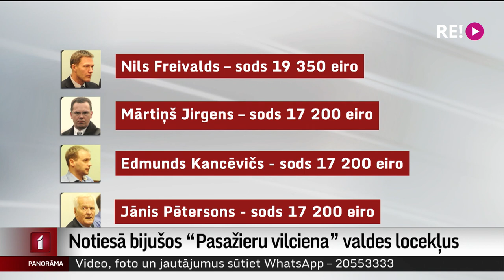Notiesā bijušos “Pasažieru vilciena” valdes locekļus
Četriem bijušajiem uzņēmuma “Pasažieru vilciens” valdes locekļiem valstij jāatlīdzina zaudējumi – aptuveni pusotra miljona eiro  neveiksmīgā vilcienu iepirkuma dēļ. Viņi atzīti par vainīgiem ļaunprātīgā dienesta stāvokļa izmantošanā. Bijušais valdes priekšsēdētājs Nils Freivalds vainu joprojām noliedz, taču spriedums vairs nav pārsūdzams. Plašāk stāsta Māris Klūga.